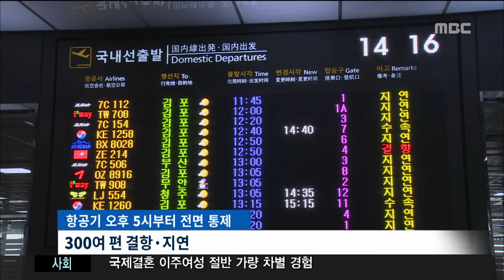제주MBC 리포트_첫 한파주의보 폭설 사고 잇따라_박주연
◀ＡＮＣ▶
 7년만에
한파주의보가 발효된 제주는
온 섬이 꽁꽁 얼어붙었습니다.

 대설특보가 발효돼
곳곳에서 교통이 통제되고,
하늘길과 바닷길도
운항에 차질이 빚어졌습니다.

           ◀ＥＮＤ▶

           ◀ＶＣＲ▶
 눈 덮인 도로 위가
뒤엉킨 차들로 아수라장이 됐습니다.

 내린 눈이 얼어붙어
도로가 빙판으로 변하면서
꼬리를 문 차들이 차례로 부딪히고,
대형 트럭은 아예 도로를 가로질러 섰습니다.

◀ＩＮＴ▶ 이영신 서울시 은평구
"갑자기 저 위에서부터 밀리다가 한 번 들이받고 뒤에 있는 차가 빙빙돌면서 충돌했습니다."

 대설특보가 발효된 제주는
한라산에 1미터 가까운 눈이 쌓였고,
시내에도 적설이 기록되면서
도로 곳곳에서
교통통제가 이어졌습니다.

◀ＩＮＴ▶ 김미라 / 경기도 안양시
"여기로 오는데 너무 너무 미끄러워서 체인 없이는 안될 거 같아서요. 앞에도 사고가 많이 난거 같아서."

 (S/U) "하루종일 강한 바람과 함께
이처럼 눈이 많이 내리면서
체감온도가 영하 10도까지 떨어졌습니다."

 폭설에 강풍까지 몰아치면서
뱃길은 모두 끊겼고,
하늘길 사정도 여의치 않았습니다.

 제주기점 노선의
항공편 300여 편이
결항되거나 지연되면서
공항 대합실은
대기표를 구하려는 승객들로
북새통을 이뤘습니다.

◀ＩＮＴ▶ 이율배 / 전남 여수시
"탑승 수속하고 비행기를 탔었는데 결항돼서 다시 나와서 서울이나 부산쪽으로 돌아서 가려고 준비하고 있습니다."

 제주에 몰아닥친
기습한파는 모레까지 이어져
산간에 최고 50cm,
해안에는 5-10cm의 눈이
더 쌓이겠다고 예보했습니다.

 MBC뉴스 박주연입니다.